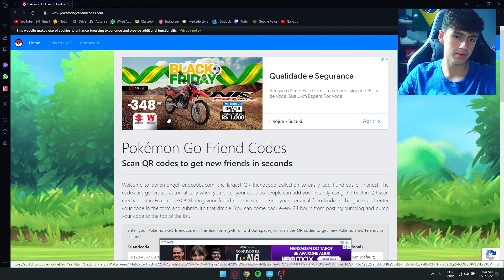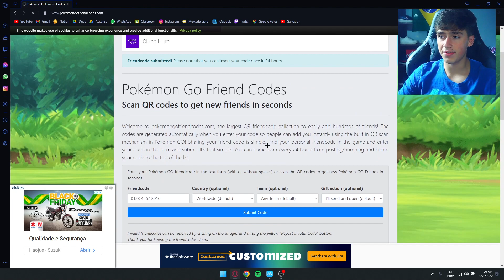COMO CONSEGUIR PRESENTES/AMIGOS NO POKEMON GO